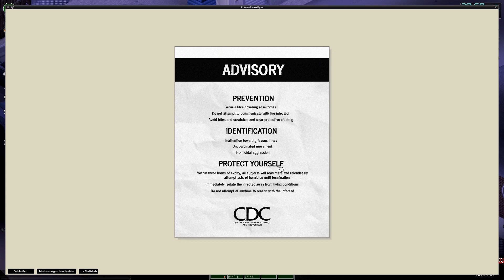Project Zomboid - S01/F32 | StabildurchdenWandel Herman & Popp 16-10-23 | 16.10.23 (DEUTSCH LIVE